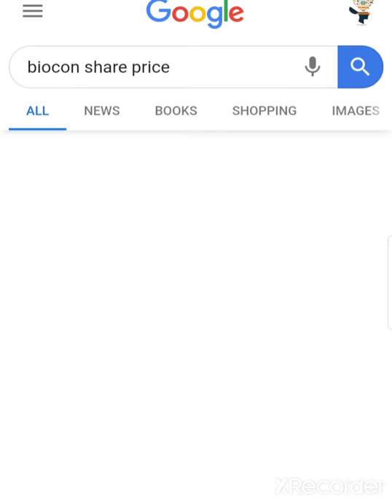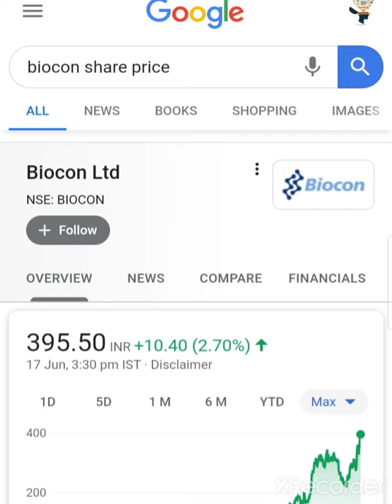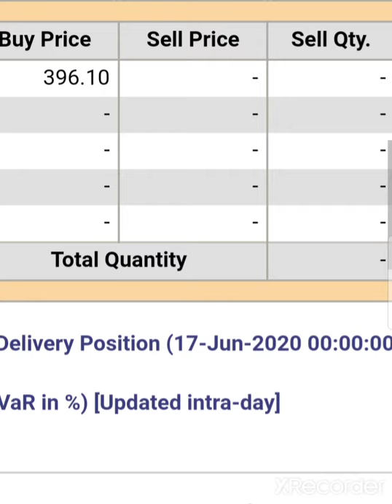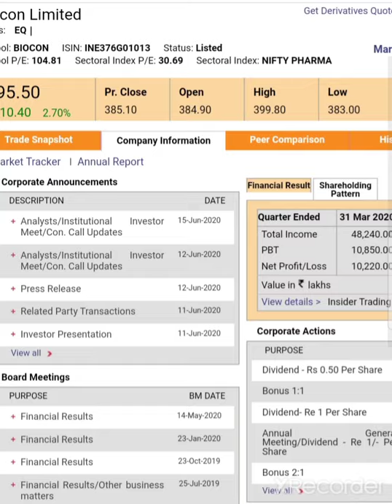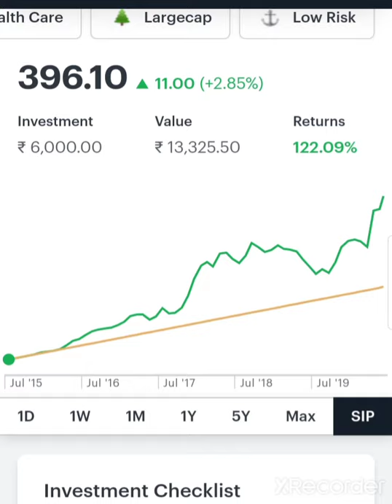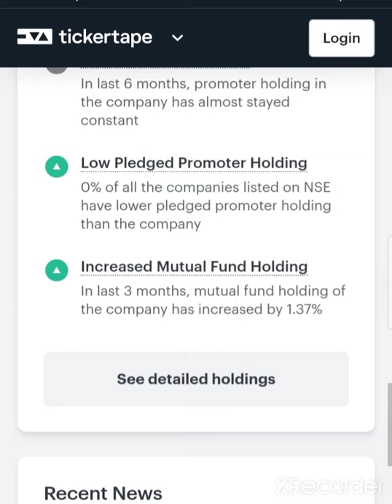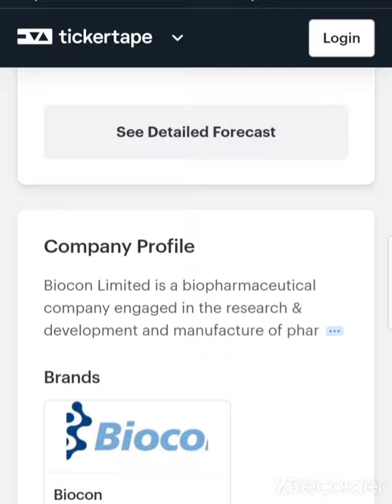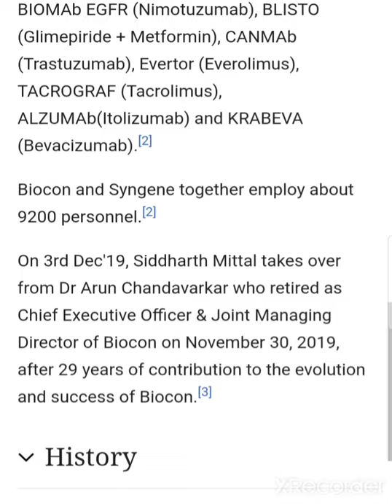Biocon share biocon stock Best Pharma Company बडिया Return provide करती है 👌💰💥💣👌💰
investing ka commando इस चॅनेल मे आपका हे आप डिमॅट अकाउंट ओपन करना चाहते हैं तो लिंक 👇👇👇👇👇👇 l

1  The intelligent investor
2  Rich Dad poor Dad best selling books in world financial freedom knowledge
3 The  richest person in Babylon
4 How to make money in stock market
5 One up on wall Street
6 Lea
7 Romancing the Balance Sheet
8 Common  and uncommon  stock profile in Share  market